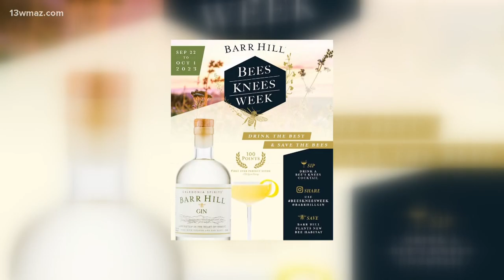These cocktails are the 'Bee's Knees' - and help create homes for lots of busy pollinators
It's Bee's Knees week! Lots of Macon restaurants are creating delicious cocktails that help out bees by giving them more habitable land.